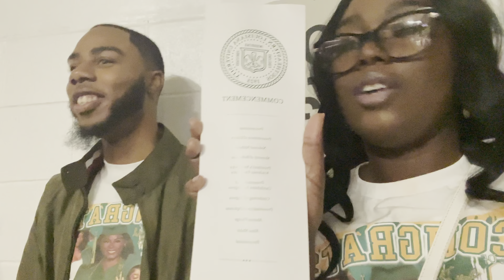Congratulations Jewellisha | SELU COMMENCEMENT Exercise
🎓 Join us in celebrating a remarkable achievement! Jewellisha has successfully completed her psychology degree at Southeastern Louisiana University, and we couldn't be prouder. 🌟 Dive into the joyous moments of her commencement exercises and witness the culmination of hard work and dedication.

👩‍🎓 From insightful research projects to late-night study sessions, this journey has been extraordinary. In this video, we capture the essence of the graduation day, the heartfelt speeches, and the proud smiles of graduates and their families.

📚 If you're passionate about psychology or simply love to witness academic milestones, this is a must-watch. Share in the joy, the tears, and the triumphs as Jewellisha steps into a new chapter of her life.